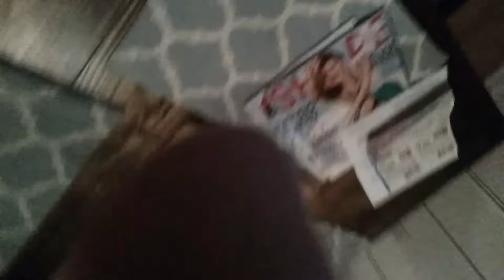House tour 1